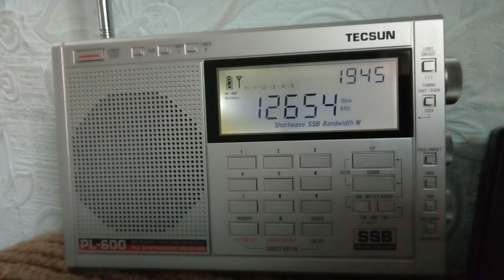Турецкая морская метеорологическая сеть (12654 кГц)